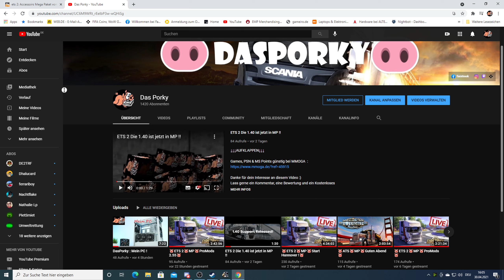ETS 2 MOD : Accessoirs Mega Paket von SiSL